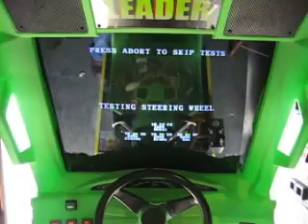san francisco rush the rock video arcade sit down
Here is my rush the rock sit down driver in action...